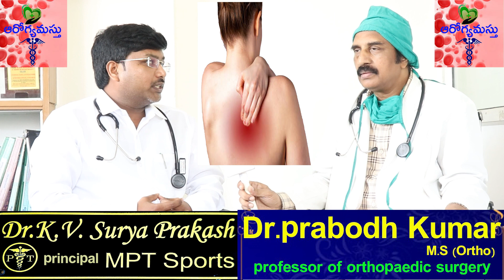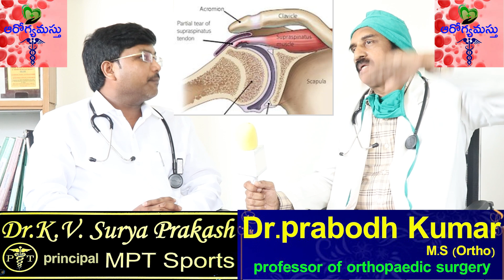భుజం నొప్పిని భరించాల్సిందేనా ?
భుజం నొప్పి భుజం కీలు లేదా అనేక చుట్టుపక్కల కండరాలు, స్నాయువులు లేదా స్నాయువులలో ఒకదాని నుండి రావచ్చు. ఉమ్మడి నుండి వచ్చే భుజం నొప్పి సాధారణంగా మీ చేయి లేదా భుజం యొక్క కార్యకలాపాలు లేదా కదలికలతో తీవ్రమవుతుంది.

భుజం నొప్పి అనేక వ్యాధులు మరియు ఛాతీ లేదా ఉదరంలోని నిర్మాణాన్ని ప్రభావితం చేసే కార్డియో వ్యాధులు లేదా పిత్తాశయ వ్యాధులు వంటి పరిస్థితుల వల్ల కూడా సంభవిస్తుంది. మరొక నిర్మాణం నుండి వచ్చే భుజం నొప్పిని సూచించిన నొప్పి అంటారు. మీరు మీ భుజాన్ని కదిలించినప్పుడు సూచించబడిన భుజం నొప్పి సాధారణంగా అధ్వాన్నంగా ఉండదు.